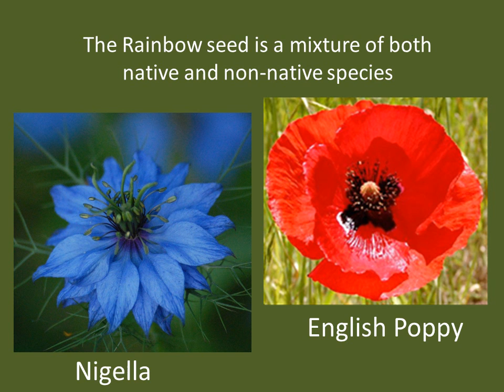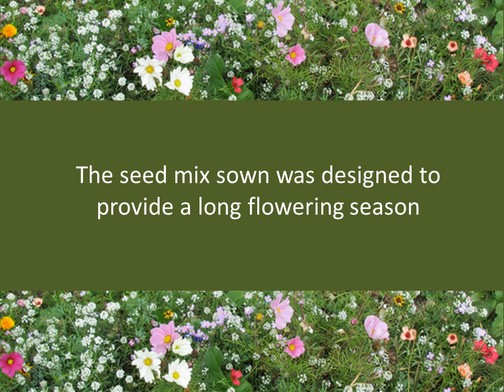Firrhill High School The Meadow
As part of the Urban Pollinators Project in 2013 Firrhill High School pupils sowed an annual meadow with a mix of native and non- native species. A seed mix specially designed to give a prolonged period of flowering, in order to provide pollinating insects with a good supply of nectar. The meadow was a great success thanks to pupils, staff and parents.